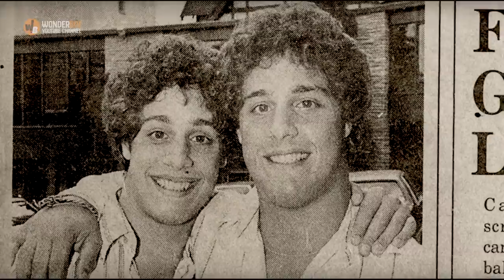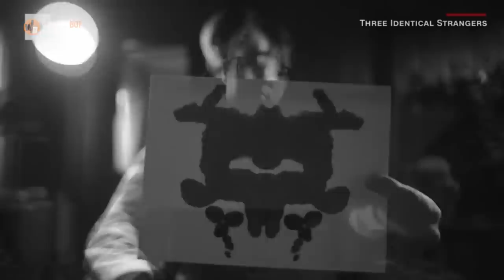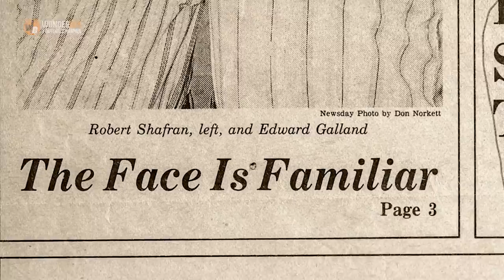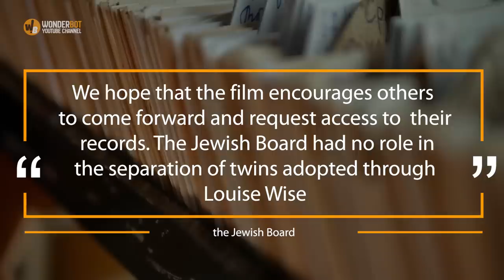The Sinister True Story of the Triplets Separated at Birth as Part of Cruel Experiment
1980 was a big year for Robert Shafran, as it was his first year starting college–his nerves were high and he was filled with excitement. But when he stepped foot onto the New Jersey campus he realized making friends was going to be a lot easier than he thought. Guys were coming up to him and patting him on the back, girls were greeting him with kisses as if they already knew him.

The only thing was, they insisted on calling him “Eddy”. What he was about to realize would change his life forever.